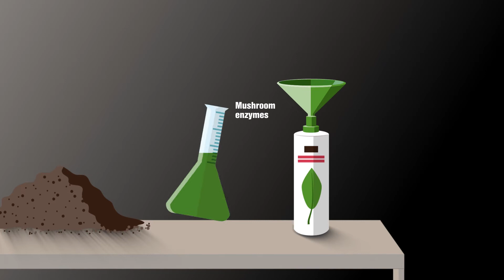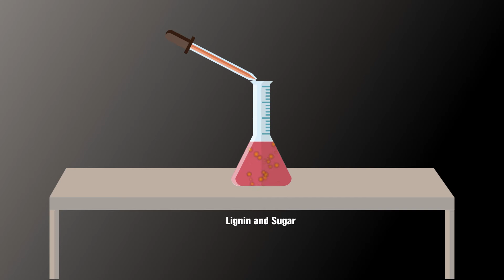BIOrescue - A novel biorefinery concept for mushroom compost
BIOrescue is creating a novel biorefinery concept to transform mushroom compost into competitive bio-based products, such as bio-pesticides, biodegradable nanocapsules for drug or fertiliser encapsulation and bio-based horticultural fertilisers.

To satisfy consumers’ demand for mushrooms, European farmers use over five million tonnes of compost each year. Though the compost contains valuable organic components, it is only
suitable for one to three mushroom harvests, and disposing of it creates significant economic and logistical problems for Europe’s farmers.

The BIOrescue project aims to provide the solution by creating a novel biorefinery concept for mushroom compost, transforming it into valuable bio-based products such as bio-pesticides,
biodegradable nano-carriers for drugs or fertiliser encapsulation and bio-based horticultural fertilisers.

BIOrescue will contribute to Europe’s circular economy by upgrading a vast majority of mushroom compost and reducing disposal costs for farmers. The bio-based products it
develops, which are capable of replacing many fossil-based alternatives currently on the market, will also generate a new income stream for mushroom producers.

The concept will be developed for a conventional mushroom farm in Ireland that will be retrofitted to become a sustainable and efficient biorefinery. To strengthen the competitiveness
of the novel biorefinery concept, project partners will conduct economic and environmental impact assessments of the newly developed processes and bio-based products.

The BIOrescue consortium is a multidisciplinary team bringing together industrial players and research centres from eight different European countries, co-ordinated by CENER, Spain’s
National Renewable Energy Centre with the support of Monaghan Mushrooms as technical coordinator.

The project has received funding from the Bio Based Industries Joint Undertaking under the European Union’s Horizon 2020 research and innovation programme under grant agreement No 720708.